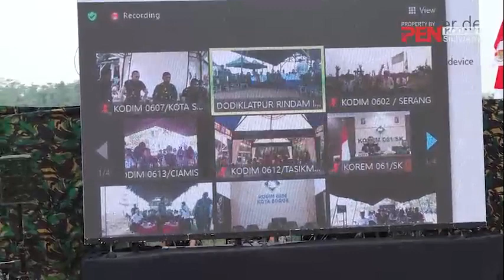BERSATU UNTUK KETAHANAN PANGAN, Benahi Lahan dan Tanam Sesuai Kebutuhan Kondisi Masyarakat & Negara